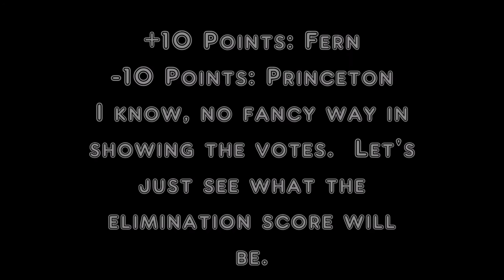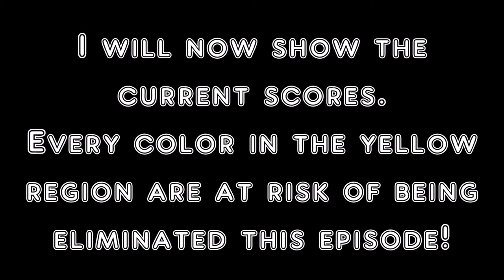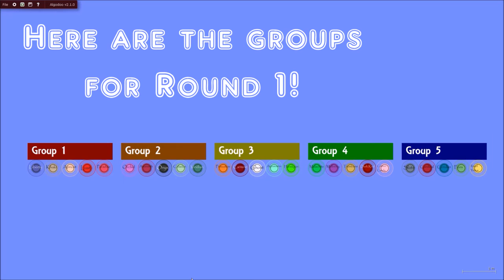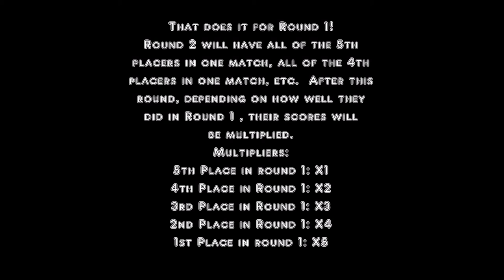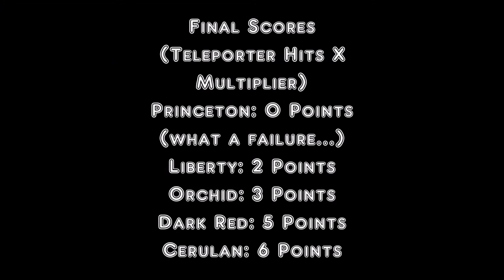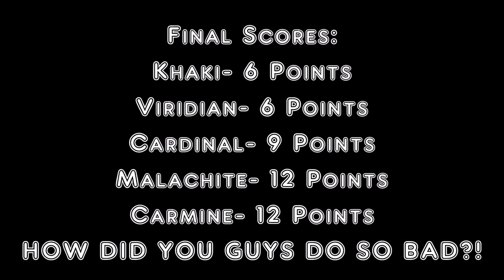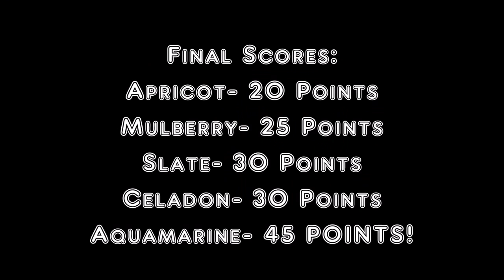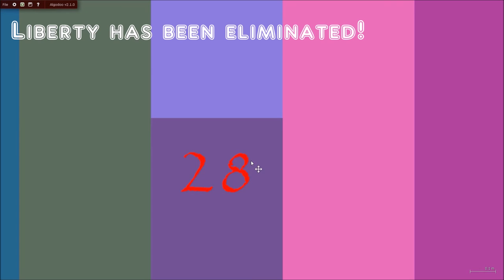Score of Elimination Day 4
As the elimination score rapidly rises, who might meet their fate in this 15 minute long episode of Score of Elimination!
Music Credits (in order):
1. ParagonX9- Red 13